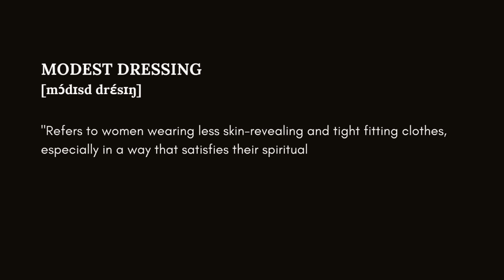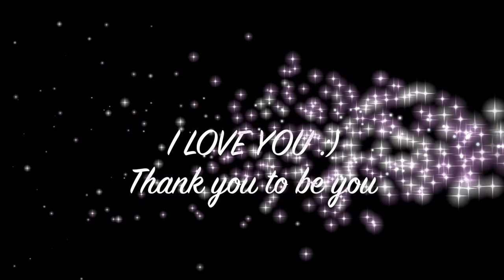Keeping Cool and Modest | What Orthodox Jewish Women wear in the Summer | Classy outfit ideas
How are we able Keeping Cool and Modest when we follow modest clothing/ modest fashion? and  What Orthodox Jewish Women wear in the Summer ? Can we stay cool and Classy in the summer?
These are all questions I will be answering and more including modest outfit ideas  to wear on these hot days of summer and fall.
I have also included 5 of main tips to stay cool and modest on hot days as well as many other extra modesty tips!

 or via Frum it Up / Sara Malka
CSL CP Cavendish Mall
Quebec, Canada
H4W 3J6

Until next time, stay safe, stay blessed and don't forget to frum it up!

❤️ Sara Malka❤️

⏱TIMESTAMPS⏱

00:00 intro modest dressing or modest fashion definition
0:30 Keeping Cool and Modest
1:00 What is modesty for Orthodox Jewish  women
2:00 Orthodox Jewish Women modest store
4:30   keeping cool in the summer wearing loose clothes
5:20 keeping cool in the summer natural fibers
6:00 layering clothes to stay modest and cool
7:40  light colours
8:30 duster coat or tunique
9:20 extra tip: chambray fabric to replace denim
10:00 how to dress modestly modestly for shabbat, jewish holidays and Jewish weddings
10:45 transparent tops worn with under shells
12:00 staying modest is AMAZING!

White skirt flowy skirt

v28 Women Full/Ankle Length...

Other version of white skirt ( shorter)

Sinono Womens Chiffon Retro Maxi...

Coloured loose /  flowy blouse

1st pink dress  👗

GUUKA 2022 Womens Casual Midi...

Amazon Canada

Amazon USA

See through / transparent Shabbat top

Amazon canada
LIUMILAC Womens Babydoll Cute...

Closest I could find
Amazon USA

White layering skirt

ALCEA ROSEA Womens High Waist... amazon canada

Amazon USA

Shirt dress at Walmart
Pink one

"denim " shirt dress in chambray

Walmart USA for same shirt dresses polo association

Sleeveless shell

Long sleeves Layering top / long-sleeved shell

Long slips

SHORT BIO OF WHO IS BEHIND FRUM IT UP!

Hi!
Thank you for being here and have clicked on this video !  It means so much to me!

Being a religious Orthodox Jewish woman with small children while working full-time as a healthcare professional with no outside help! I share with you tips tricks, shortcuts , DIY, hacks,.. videos to help you celebrate shabbat/holidays, to better understands what are the pillars of Judaism, to discover many mysteries enclosed in the Torah as well as to see that it is possible to balance a family life, a career and the perceived challenges of being a religious jew at the same time without feeling lost nor overwhelmed "most of the time" LOL!

Come and join me in this ride on how to be religiously YOU in a simple and fun way: Let's frum it up!

Sara Malka :)

Since you are HERE,  you want more content about the JEWISH life I AM SURE!! SO these videos will interest you: